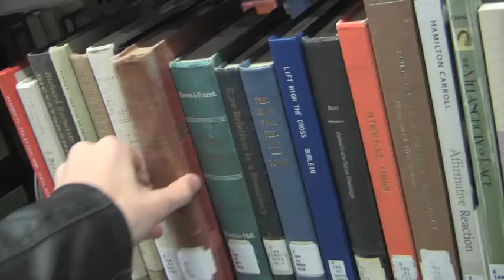5 Minute Newscast: Aversa, Gebbia, Kovak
5 Minute Newscast for Writing for Broadcast